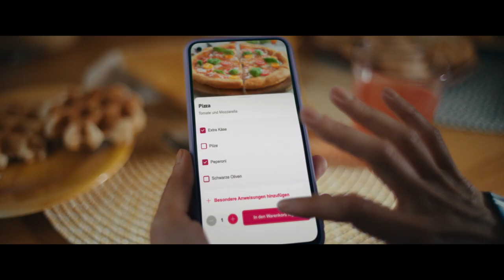Foodora: So wie ich's will